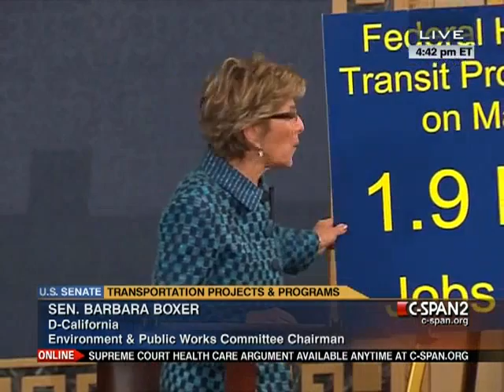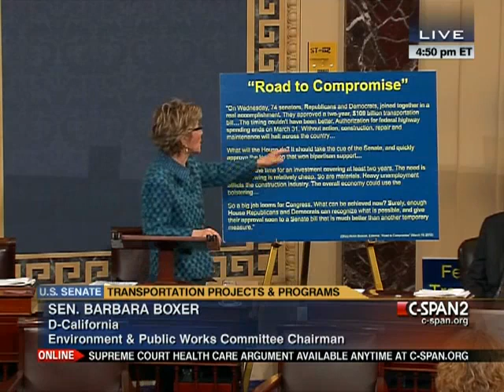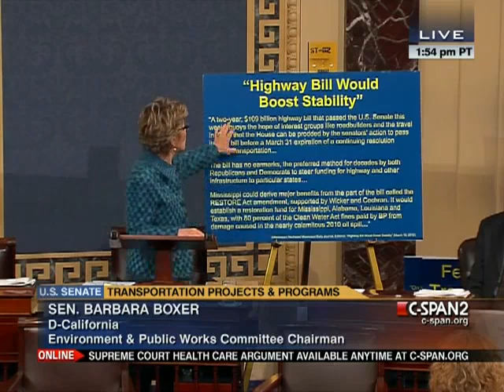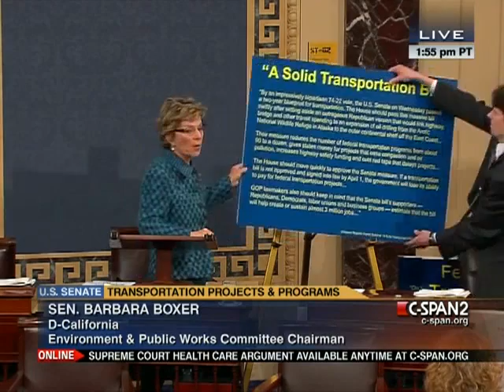Senate Session 2012-03-27 (15:44:36-17:01:11)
The Senate continued work on S. 2204, a bill to roll back oil and gas industry tax breaks.